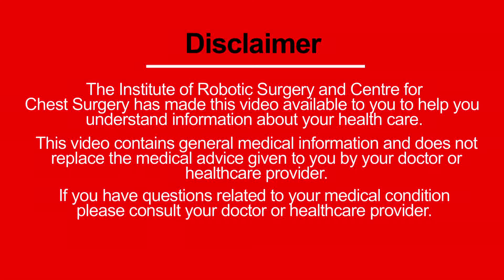What Causes Lung Cancer? Dr. Arvind Kumar ( Medanta, Gurgaon)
Smoking is major cause of lung cancer.  Worldwide if we take all the patients of lung cancer nearly 80 to 85% of lung cancer its caused by heavy smoking.